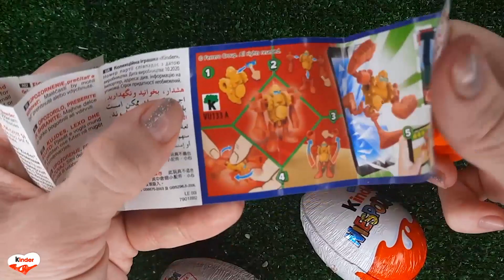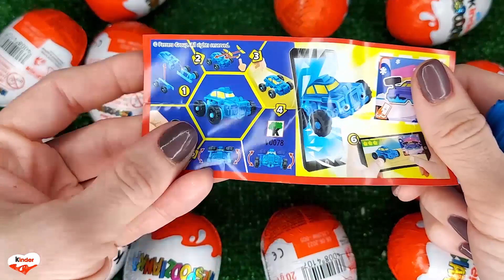NEW!!! 200 Yummy Kinder Joy Surprise Egg Toys Opening A Lot Of Kinder Joy Chocolate ASMR #4477